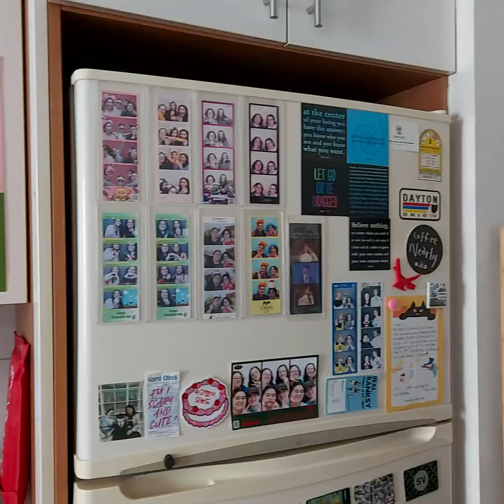Apartment Tour, July 2024